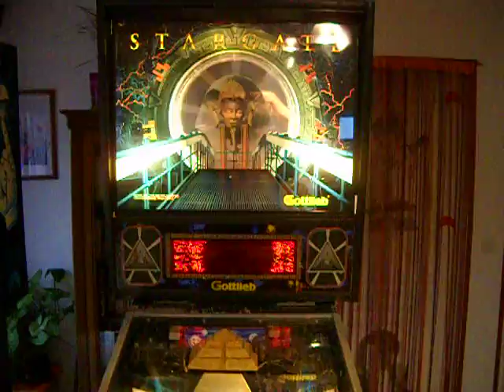CERCLE DE RÂ